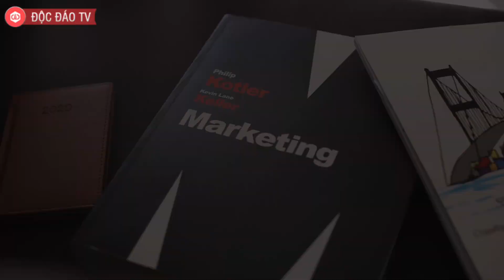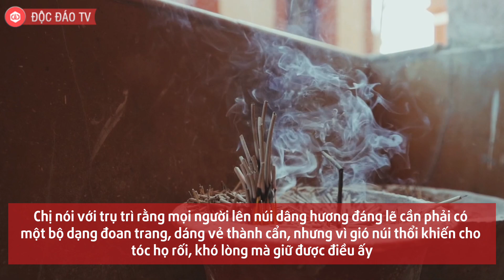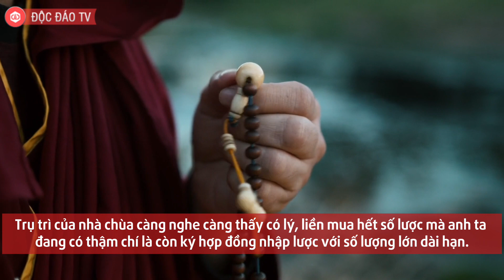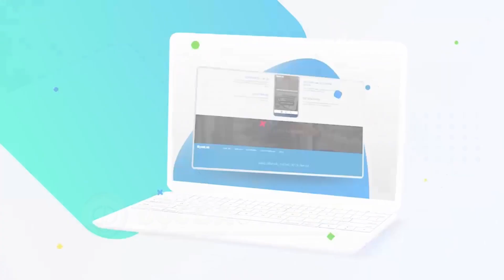Bài Học Marketing Kinh Điển: Làm Thế Nào Để Bán Lược Cho Nhà Sư?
NHÀ SƯ CÓ DÙNG LƯỢC HAY KHÔNG ??
Công ty nọ chuyên sản xuất lược gỗ, họ đăng tuyển nhân viên kinh doanh và sau thời gian sàng lọc rất kĩ đã tìm được hai mươi ứng viên tiềm năng. Bài khảo sát cuối cùng họ giao cho mỗi nhân viên mười chiếc lược rồi yêu cầu họ lên chùa bán cho các nhà sư.
Mới nghe qua ai cũng bật cười, vì nhà sư vốn không có tóc thì dùng lược làm gì. Một đề bài quá khó và kết quả là hai mươi người chỉ có ba người bán được lược. Các nhà tuyển dụng lúc này mới hỏi ba ứng viên cách mà họ đã bán lược thế nào.